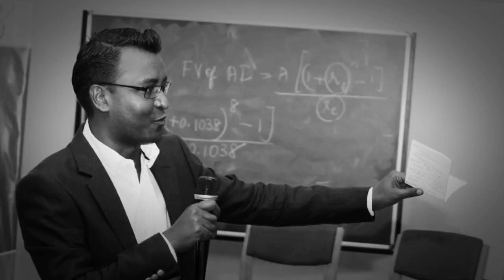Corporate Digital Marketing Workshops in Bangalore by Web Marketing Academy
Web Marketing Academy Bangalore providing Corporate Training in Digital Marketing, Social Media Marketing, Google Adwords, Google Analytics, Inbound Marketing, Content Marketing and SEO for Individuals, Small Businesses and Corporate Trainings. Indira Nagar.